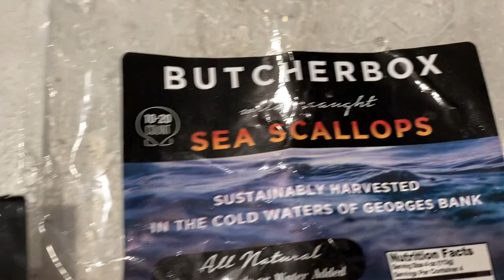Corrugated Tin Siding Accents On The House.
Cleaned up the shop and the front porch. Finished the corrugated siding on the front porch.